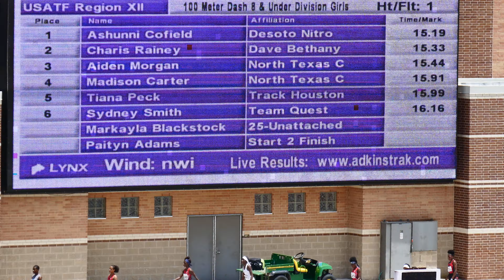2017 REGION 12 TRACK & FIELD JO CHAMPIONSHIPS 100 METER FINAL - 8 UNDER GIRLS